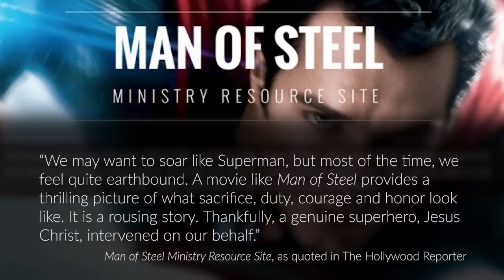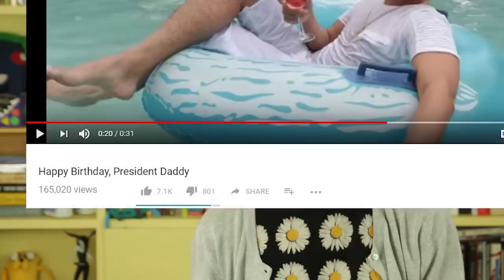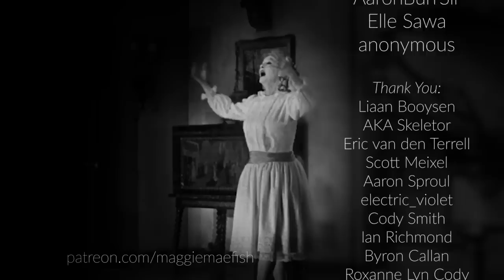Bad Dads | DADDIES IN FILM PART 1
If you want to directly support me and see this video without ads, check it out

CONTENT WARNING: Discussions of child abuse

BIG SPOILERS: Infinity War, Captain America: Civil War, Man of Steel, Batman v Superman

Part 1 of a 2 part (so far) series on how daddies and authority are represented in film. Part 2 on Nebula

Movies Referenced:
Lord of the Rings: Fellowship of the Rings (2001) dir. Peter Jackson
What Ever Happened To Baby Jane? (1962) dir. Robert Aldrich
Alien (1979) dir. Ridley Scott
Guardians of the Galaxy 2 (2017) dir. James Gunn
Star Wars: The Last Jedi (2017) dir. Ryan Johnson
Man of Steel (2013) dir. Zack Snyder
Star Wars: The Empire Strikes Back (1980) dir. Irvin Kershner
Taken (2008) dir. Pierre Morel
Deathwish (2018) dir. Eli Roth
Harry Potter and the Sorcerer's Stone (2001) dir. Chris Columbus
Rogue One (2016) dir. Gareth Edwards
Captain America: Civil War (2016) dir. Anthony & Joe Russo
Thor Ragnarok (2017) dir. Taika Waititi
Spiderman (2002) dir. Sam Raimi
Avengers: Infinity War (2018) dir. Anothny & Joe Russo
Batman v Superman: Dawn of Justice (2016) dir. Zack Snyder

Other Resources:
Still from Supergirl promo materials
The Superman Gospel, According to Warner Bros.
On George Bush's allegations that Saddam Hussein tried to get his father